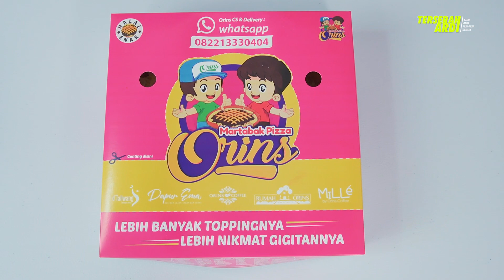LANJUTAN DARI MAKANAN WAJIB UNTUK MERTUA | Review Martabak [Part 2]